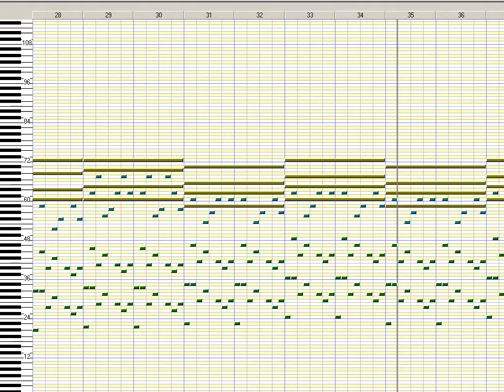Sekaiju MIDI View: "Overworld 1" by Gaming Ground Zero Music (2001)